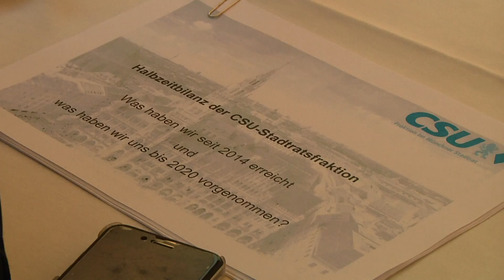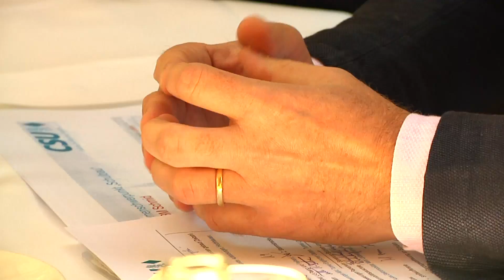CSU: Der Motor für die Koalition!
Die CSU zieht ihre Halbzeitbilanz im Seehaus im Englischen Garten…